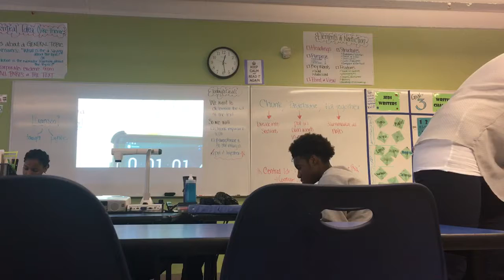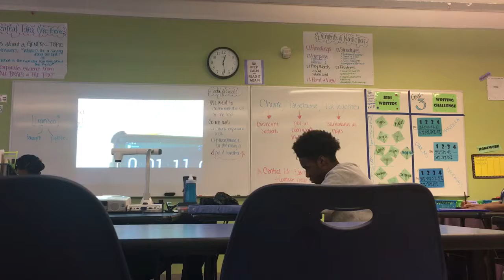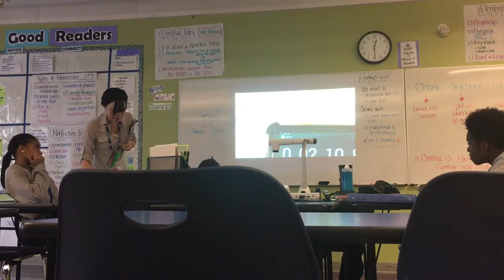Calpin acctblty loop 2 - 2/16